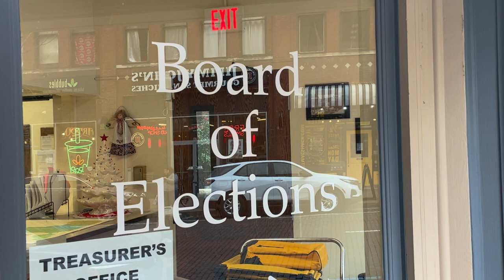Gen Z Up to the Ballot Election Anxiety PKG Shane Scalfaro